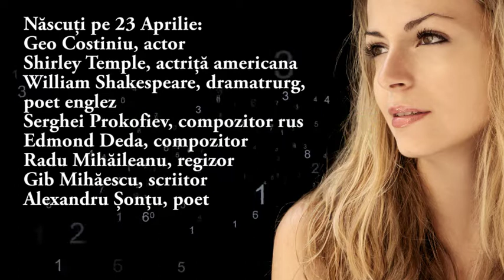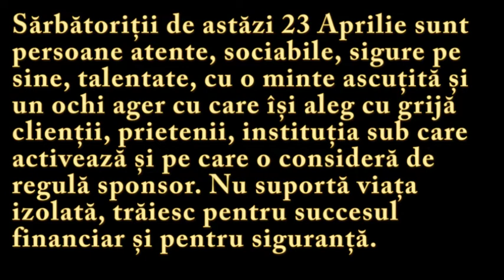Numeroscopul pentru 23 Aprilie